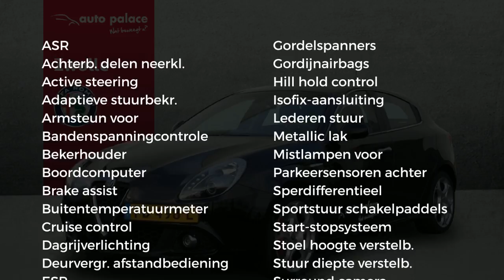Alfa Romeo Giulietta 1.6 JTDm 120PK TCT SUPER |AUTOMAAT |NAVI |CLIMA |CRUISE